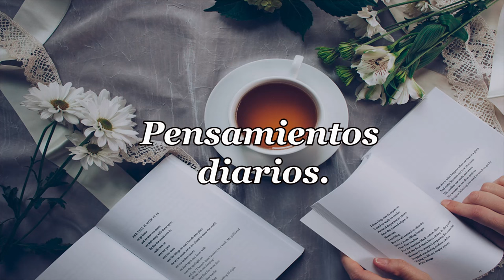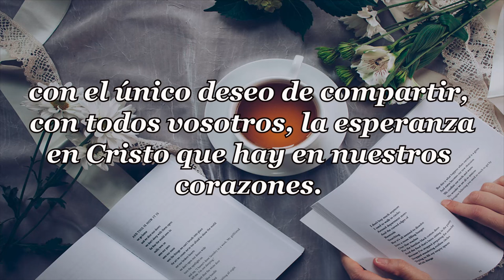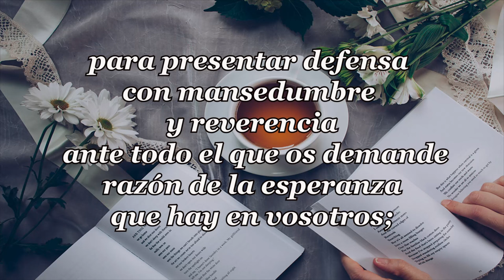517 - JESUCRISTO EL JUSTO